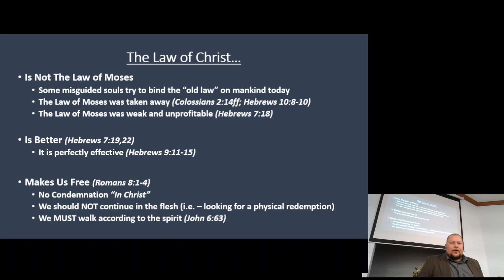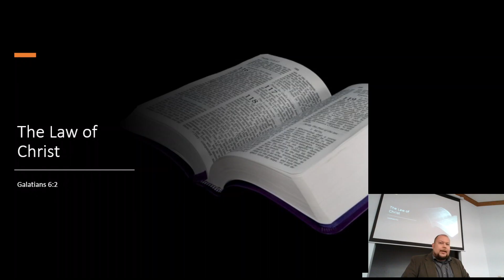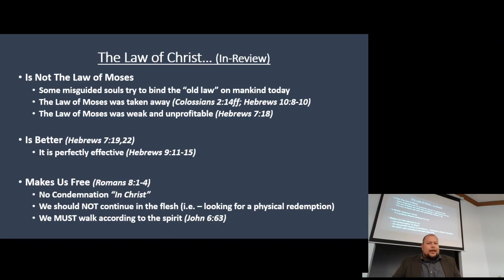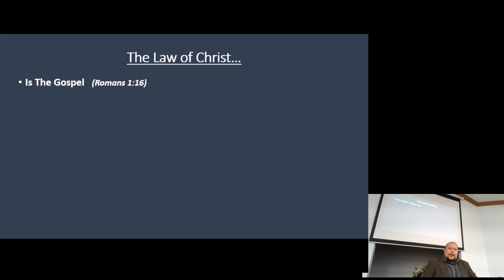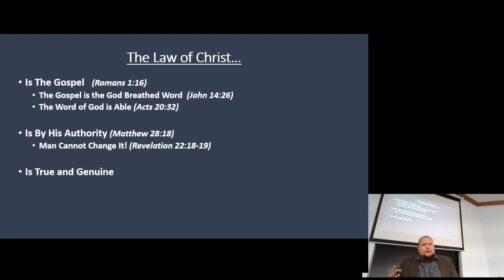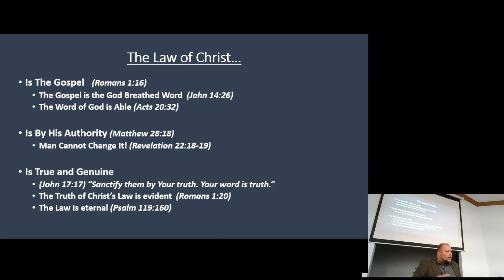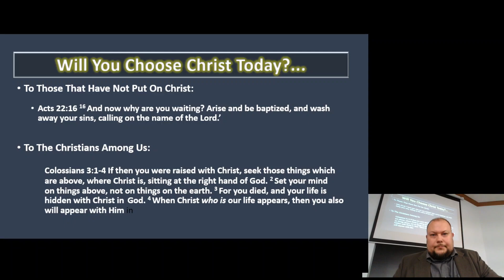The Law of Christ (Part 2)